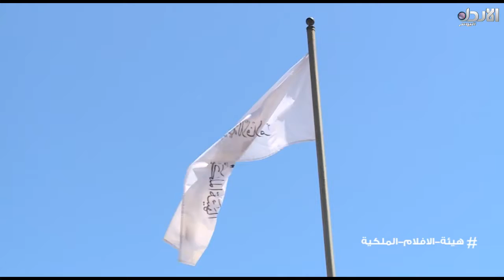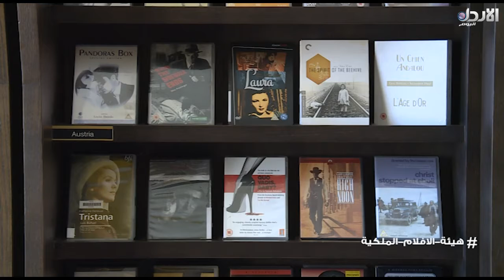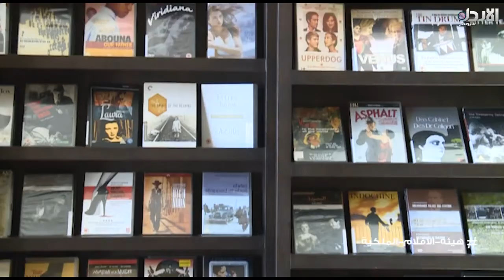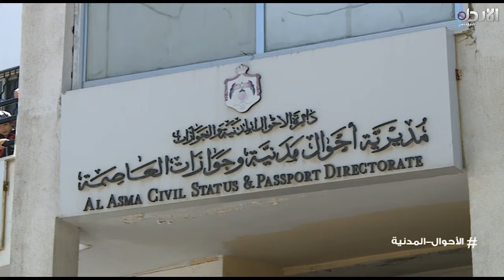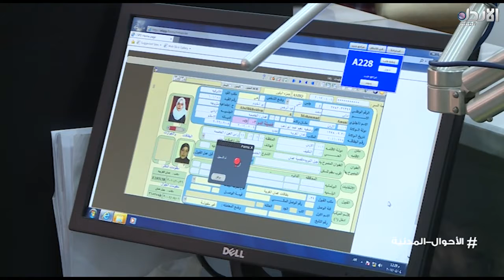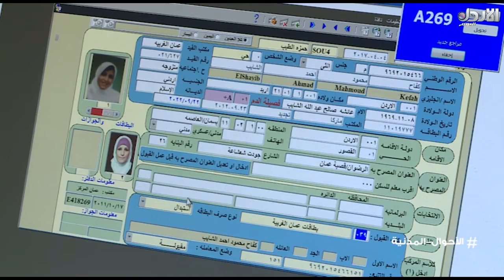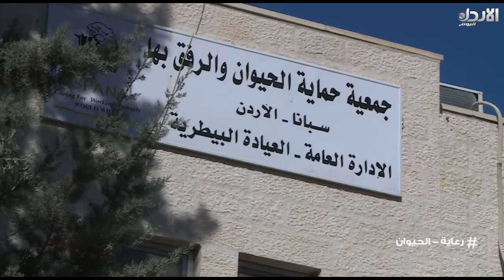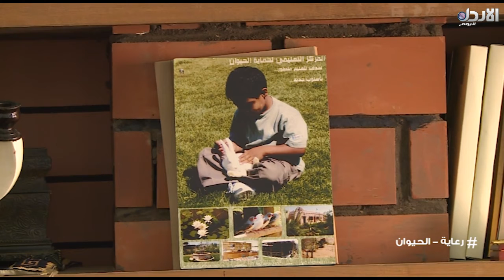الأردن اليوم حلقة #33 (4\4\2017)